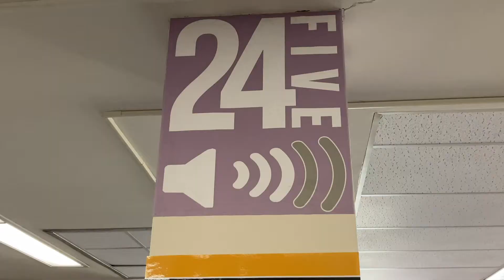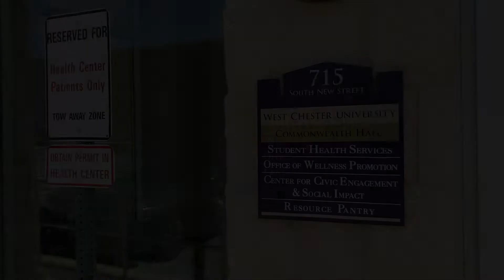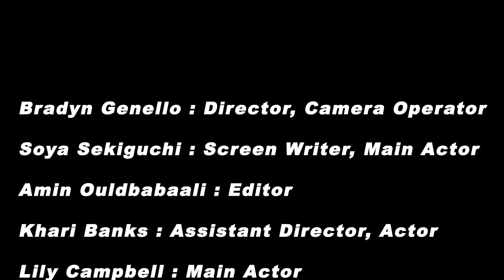THE LIBRARY MAN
It's a short movie about the resource pantry at West Chester University.